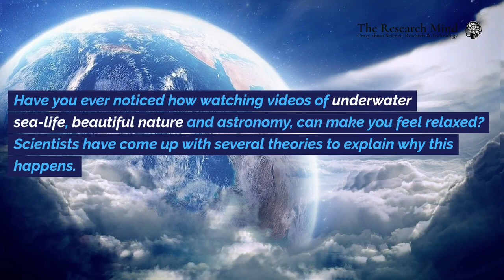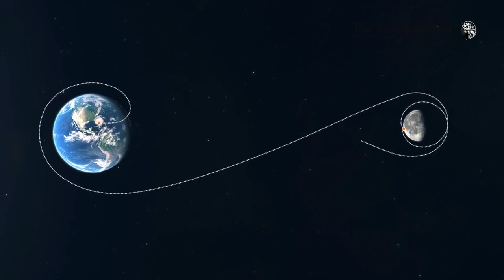Ad-Free Relaxing Astronomy Video & Music| Stress Relief & Science Behind Space Calming Effect 3-Hour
Enjoy this ad-free 3-hour high-quality astronomy video paired with soothing music to help reduce stress and anxiety. The vastness of space, twinkling stars, and cosmic visuals are known to have a calming effect on the mind. In this video, explore the beauty of the universe while discovering the science behind space’s ability to promote relaxation and mental well-being. For a deeper dive into the top scientific theories explaining how space visuals reduce stress, check out Part 1 here: